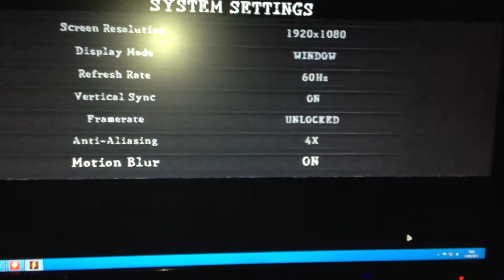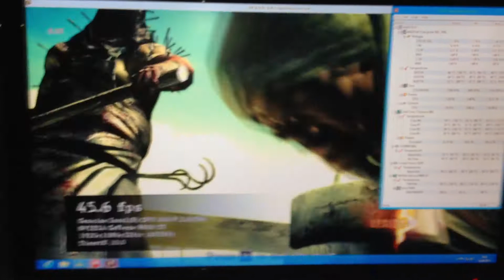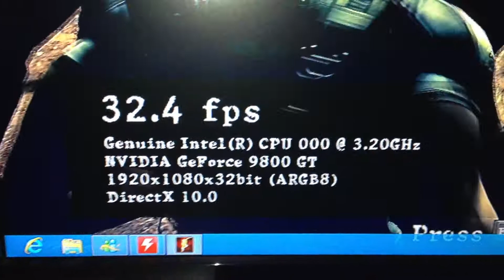EVGA GE-FORCE 9800GT 1GB DDR3 256 BIT FULL HD 1080 (1)